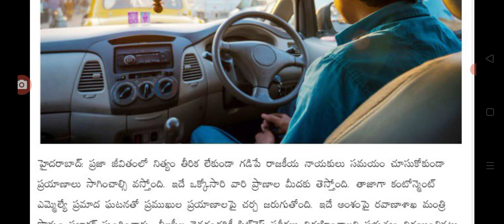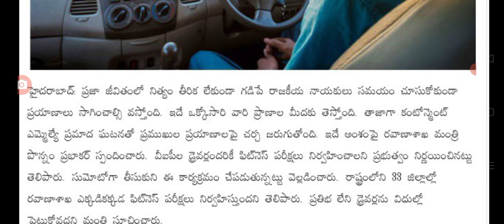కంటోన్మెంట్ ఎమ్మెల్యే ప్రమాదం పై ప్రభుత్వం కీలక నిర్ణయం Telangana government Big alert on driving.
hello everyone today update is TS government Big alert on driving.@sarlcreations